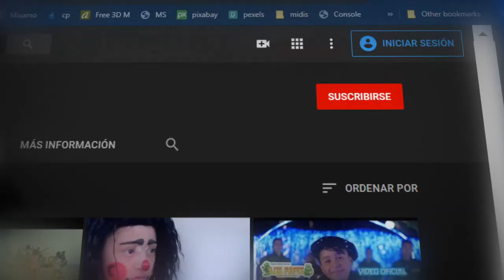LA CUMBIA DE MAGDALENA GRUPO VILLABU